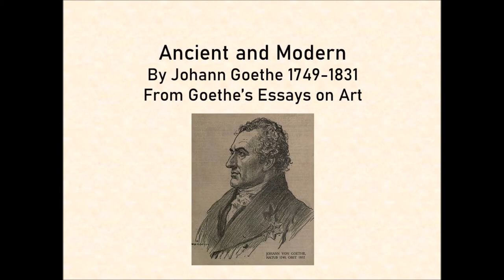Ancient and Modern by Johann Goethe 1749-1831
Johann Goethe wrote an essay on art which named Ancient and Modern. He compares ancient art to modern art.   Here is the text